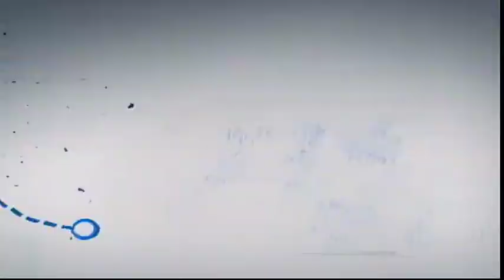Sports Sunday Afternoons with NCAA Football 14